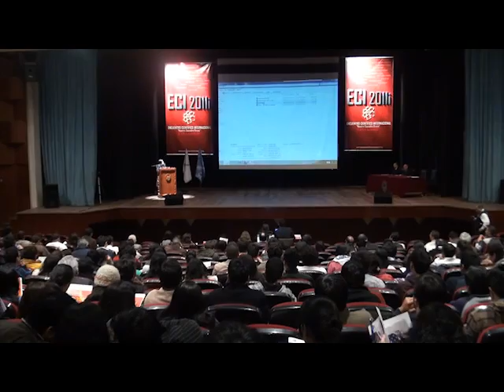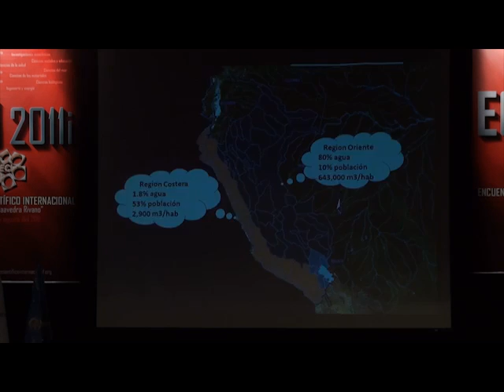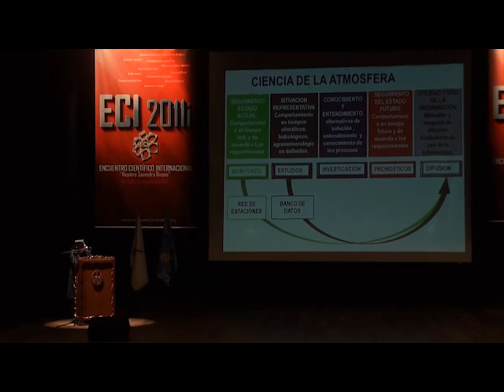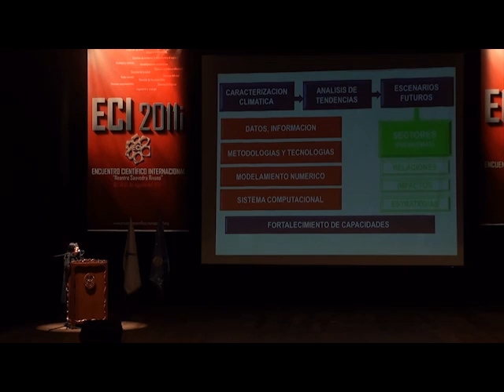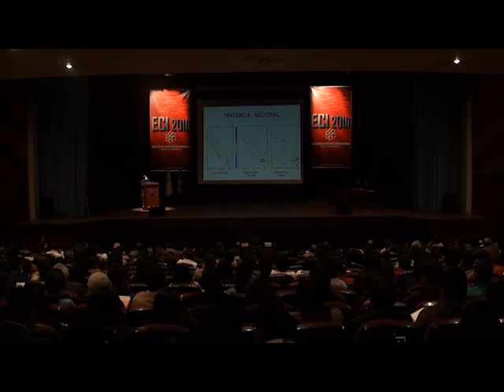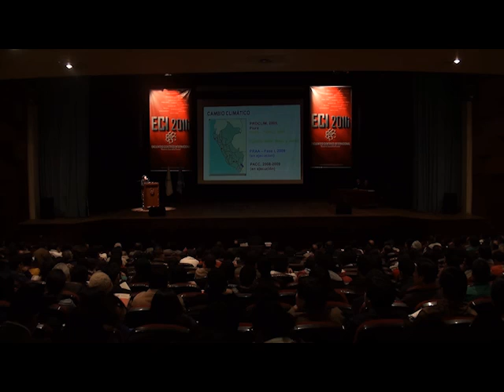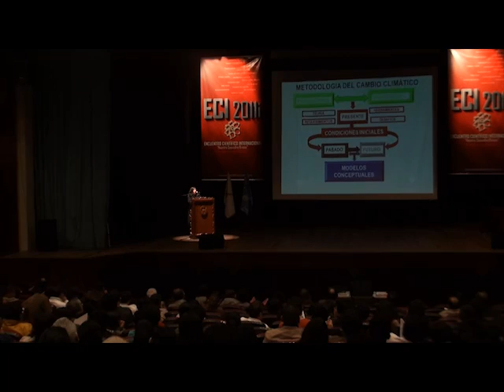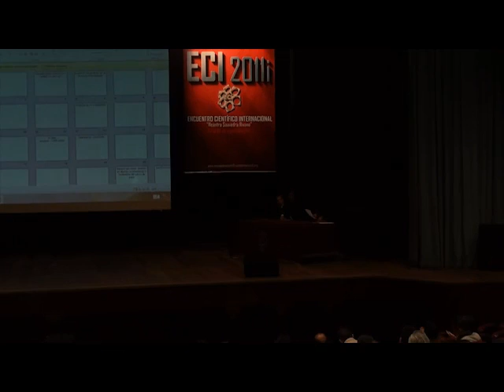Variabilidad Climática y Cambio Climático en SENAMHI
Encuentro Científico Internacional
2011 de invierno
2 - 5 de agosto 2011
Coordinador: Modesto Montoya
Avances en Investigación Científica en Clima, Variabilidad Climática y Cambio Climático en SENAMHI
Elizabeth Silvestre Espinoza
Directora Científica de SENAMHI